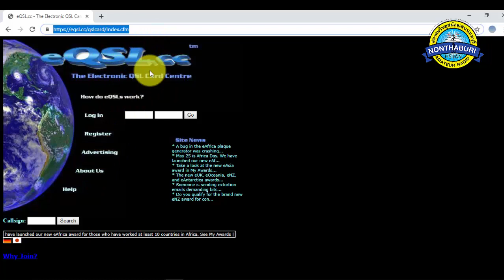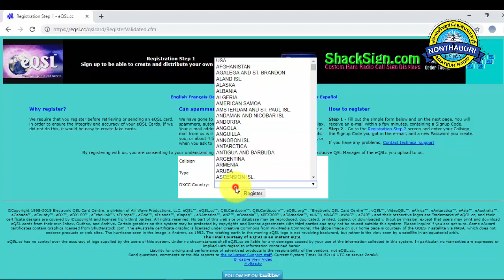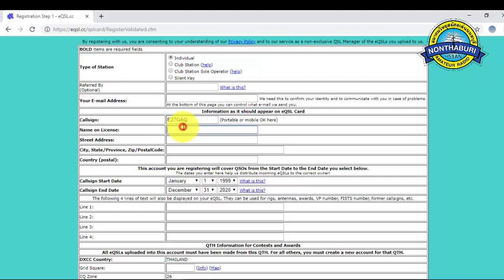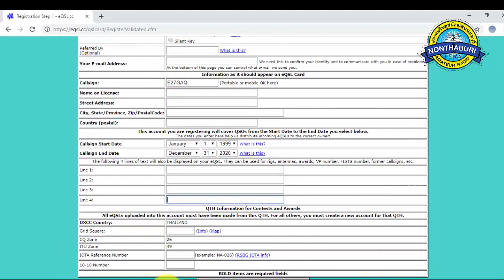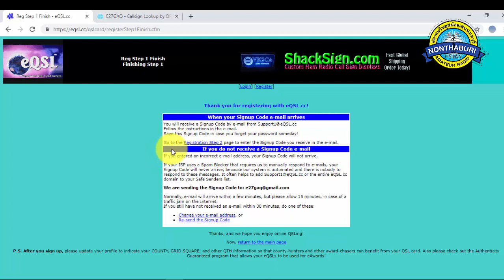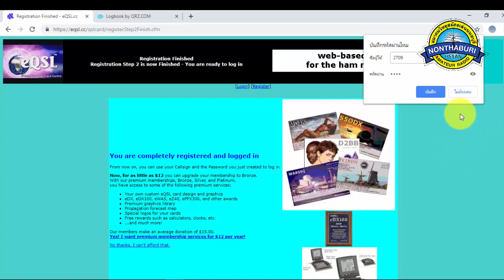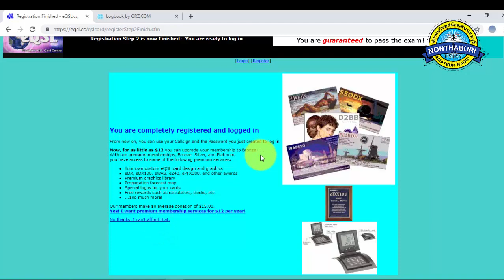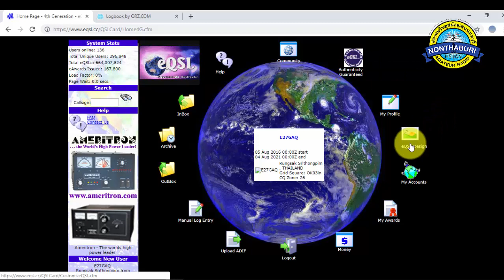วิธีการสมัคร EQSL.cc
วิธีการสมัครบัญชี EQSL.cc เว็บไซต์ที่สามารถออกแบบ แลกเปลี่ยน QSL Card แบบอิเล็กทรอนิกส์ ได้ฟรี